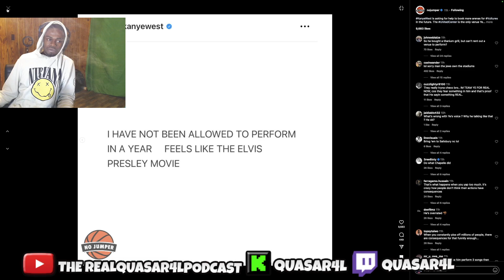KanyeWest Is Asking For HELP To Book Arenas For 'Vultures'...'I Have Not Been Allowed To Perform Al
“Copyright @ {name and year}. Any reproduction or illegal distribution of the content in any form will result in immediate action against the perso -- Watch live